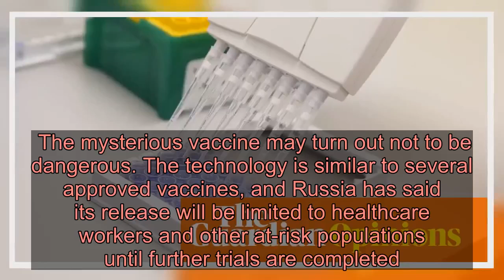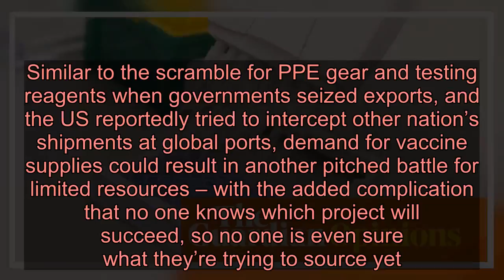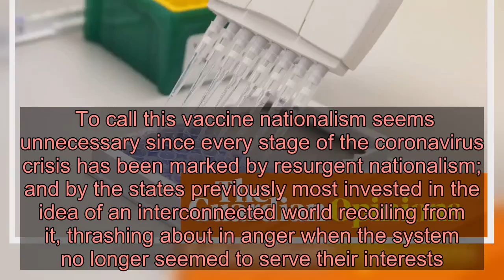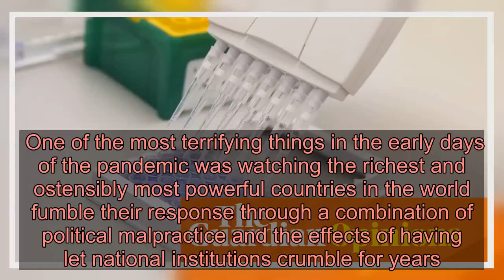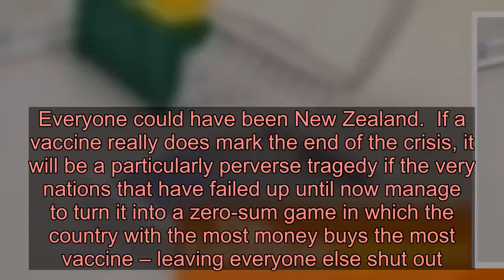'Vaccine nationalism' stands in the way of an end to the Covid-19 crisis | Stephen Buranyi